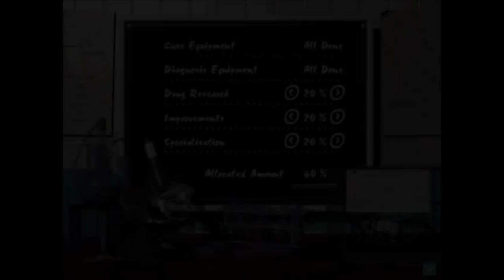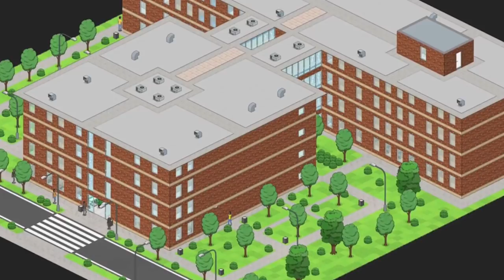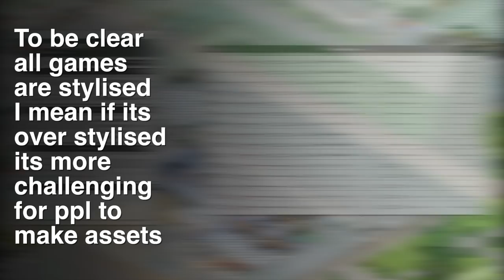Two Point Hospital? NOPE - PROJECT HOSPITAL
▼ Q&A▼

Q: What is your current PC build?